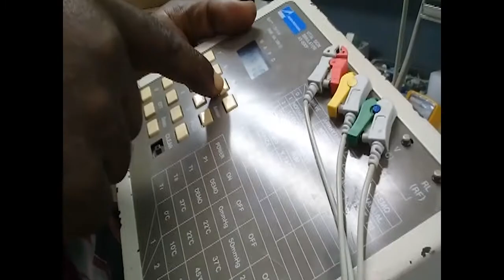Reconocidos electromédicos de Cienfuegos en aniversario 59 de creada esa red en Cuba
En el aniversario 59 de creada la red de electromedicina en Cuba, fue reconocido el colectivo de Cienfuegos a propósito de ese importante movimiento innovador. La solución a problemas técnicos es parte de la cotidianidad de los trabajadores del gremio, ante el impacto del genocida bloqueo estadounidense que afecta a múltiples sectores en el país.